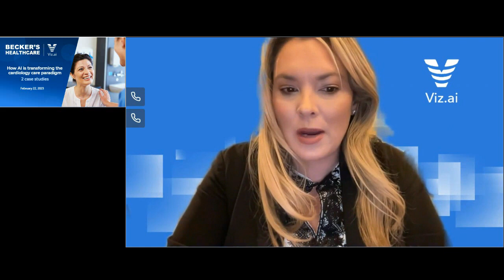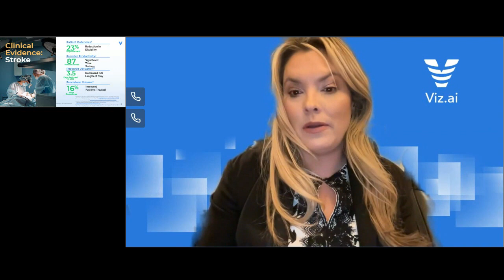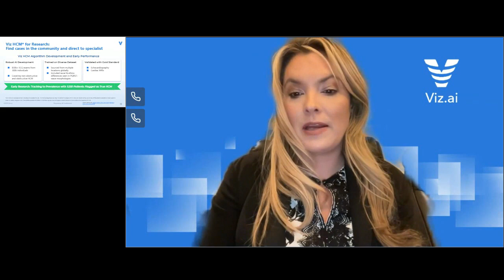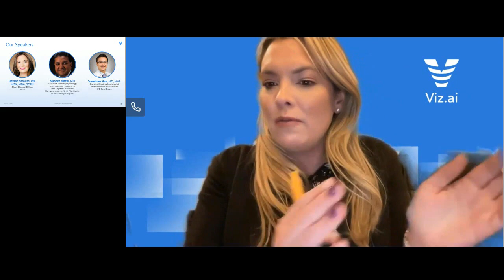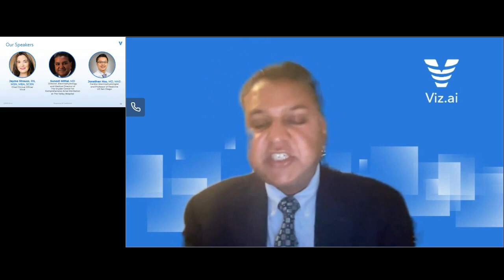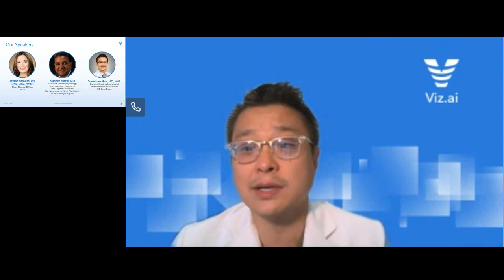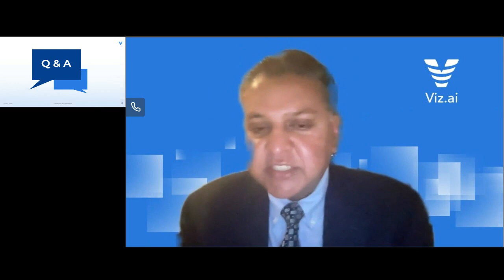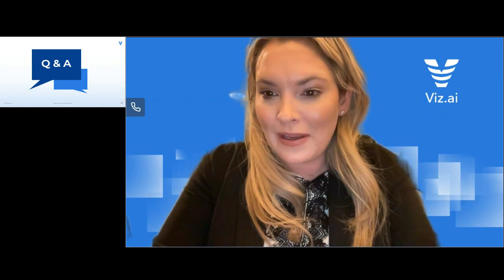How AI is Transforming the Cardiology Care Paradigm: 2 Case Studies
Leading cardiac electrophysiology experts, Dr. Suneet Mittal, Valley Health and Dr. Jonathan Hsu, University of California, San Diego, discuss their real world experience with AI to seamlessly direct patients to the right specialist, combating loss to follow up rates and delayed diagnosis in cryptogenic stroke and hypertrophic cardiomyopathy.